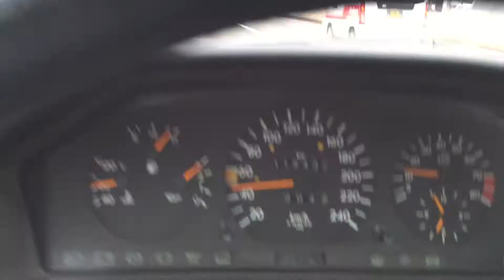首都高江戸橋 → 竹橋JCT